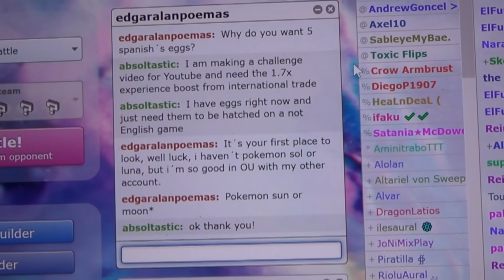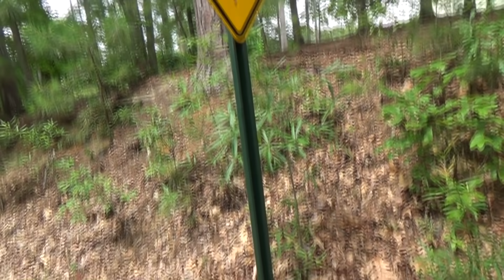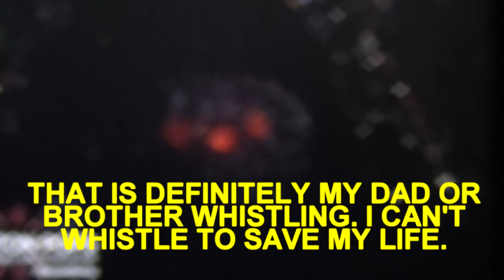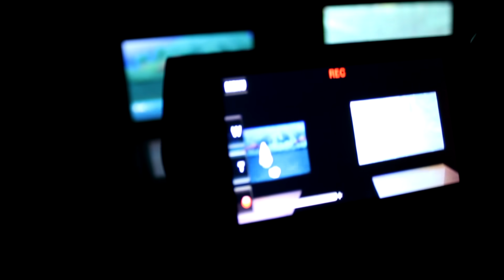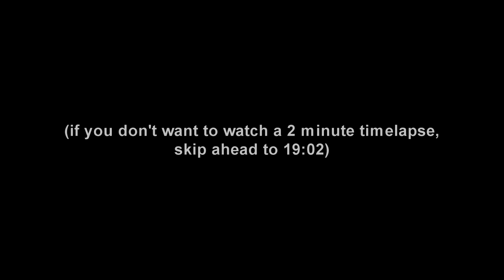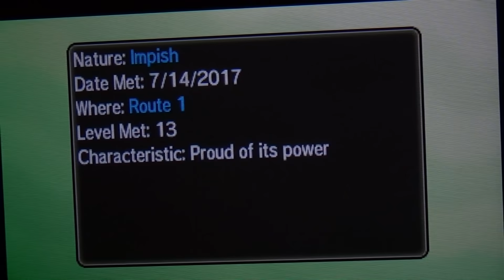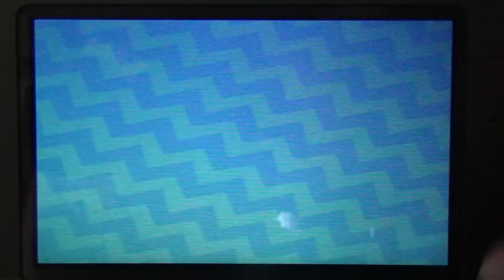411 - The Youngster Tristan Gauntlet - Training a Team to Level 59 on Route 1 ONLY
This gauntlet video was one of my summer projects that REALLY got out of hand. I was honestly expecting this to maybe take a week at most, and it ended up taking much longer than that. Despite being one of the grindiest things I've ever done, I'm glad that I managed to complete this. At this point I couldn't imagine what it would be like to do a full level 100 gauntlet on route 1 (without the rare candy/pickup strategy, which I opted not to use for this) in 5th or 7th gen with experience scaling. Anyway, I hope you enjoy, and expect more videos (and another big project) soon!

(also, this was before I was made aware of some sickening things Mohnish did, and I do not associate myself with him anymore and do not condone what he did!!!)